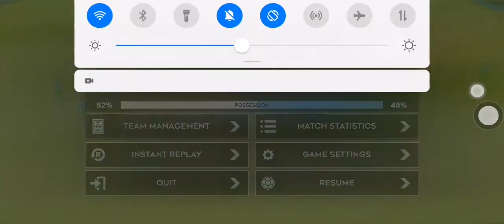DLS 2020 exhibition match first half